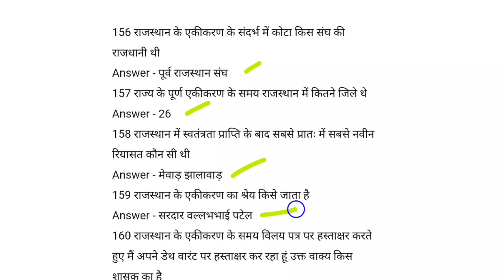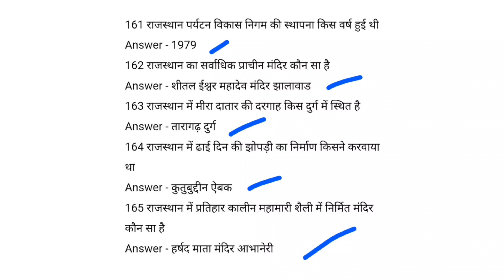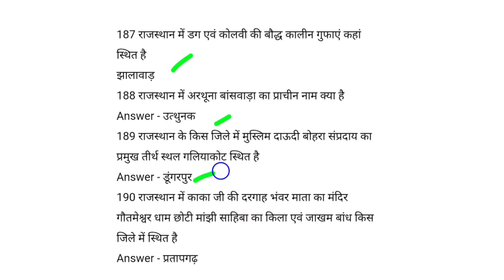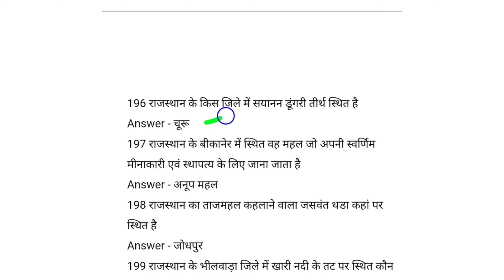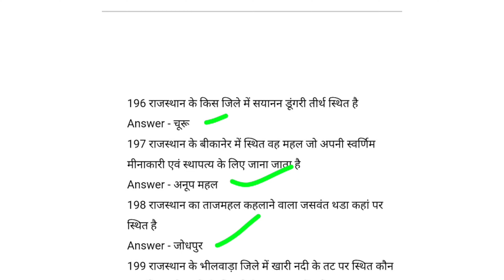Lab Assistant important question of Rajasthan gk // प्रयोगशाला सहायक राजस्थान gk // rajasthan gk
Rajasthan lab assistant exam 2022